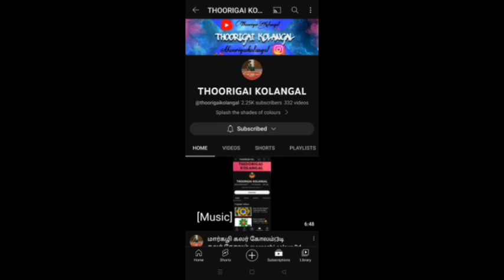ஓணம் பண்டிகை சிறப்பு கோலம் 3டி கலர்பூக் கோலம் onam pookolam pookolam pattern